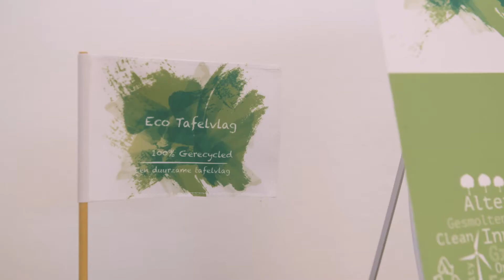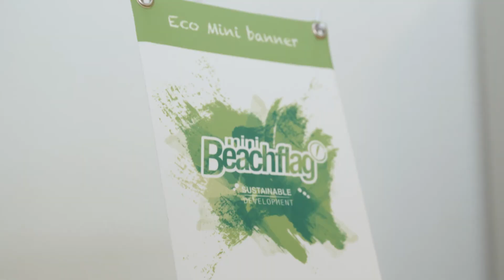Tafelvlaggen.nl Item Doe Maar Duurzaam RTLZ S14E36 7 november 2020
Vanix is de grondlegger van een familie bedrijf, dat zich bezig houd met de productie van tafelvlaggen. Dit al een kleine 40 jaar. Daarna kwam minibeachflag.nl als zelfstandig verkoop kanaal op de markt en daar komt de webshop tafelvlaggen.nl nu bij.